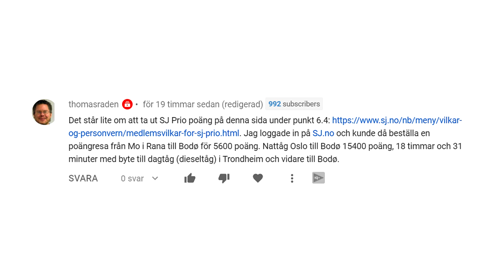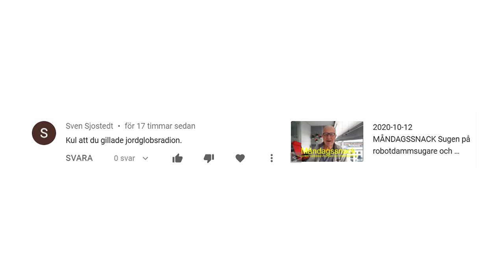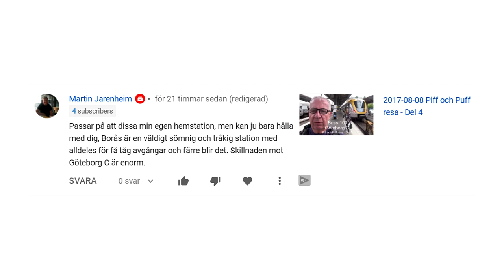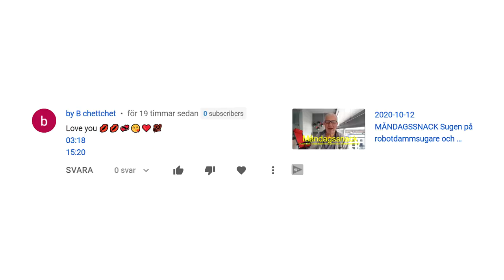2020-10-13 TISDAGSSNACK Sov över hos Jan Björklund (L) med familj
- Morgonsändning från Eskilsparken.
- Hälsning från Morgongåva.
- Dissa Borås?
- Matparadis i Haninge.
- Prova mysko svamp - Shimeji
- Kan man åka till Riksgränsen på Resplustillägg?
- Kan man resa med SJ i Norge när Norge öppnar.
- Resa med SJ i Norge för SJ Priopoäng.
- Skumma typer vid Handenterminalen hade rent mjöl i påsarna.
- Strumporna från XXL som försvann.
- Jan-Eriks supersmörgås.
- Vegetarisk pizza i Borås.
- Gammal man vill ha mera smak.
- "Love You"-kommentar gör Jan-Erik glad.
- Sov över hos Jan Björklund med familj.